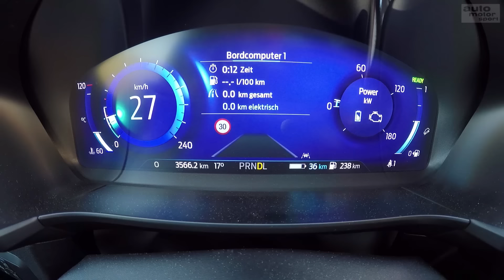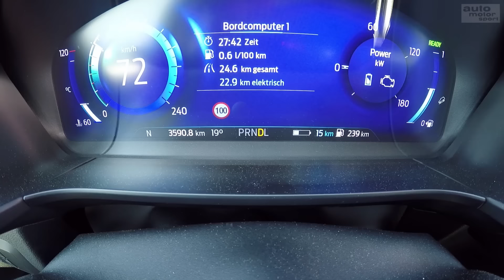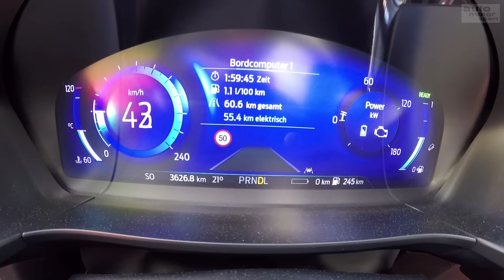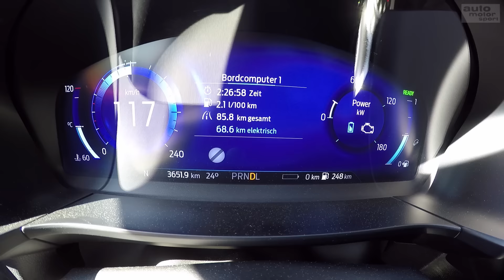Ford Kuga Plug-in-Hybrid: Wirklich unter 3 Liter Verbrauch? - Review I auto motor und sport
Ford präsentiert im neuen Kuga erstmals einen Plug-in-Hybrid-Antrieb. 225 PS Systemleistung sollen für odentliche Fahrleistungen und niedrige Verbräuche sorgen. Wir testen das neue PHEV (englisch plug-in hybrid electric vehicle) auf der Hausstrecke von Matthias Malmedie.

Zu empfangen über folgende Pay TV-Plattformen:

  Cablecom (Schweiz)
  Swisscable-Verband (Schweiz)
  Zattoo (Schweiz)
  A1 Telekom (Österreich)
1&1 (Deutschland)